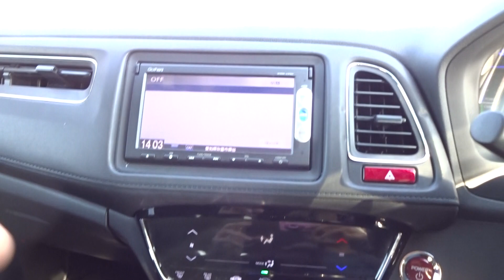2014 VEZEL X, RU3-1045899